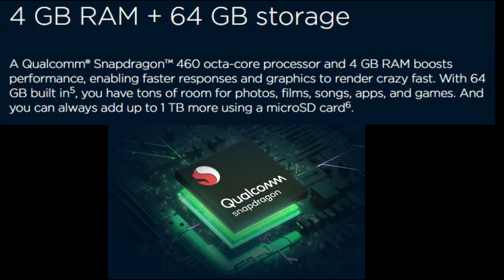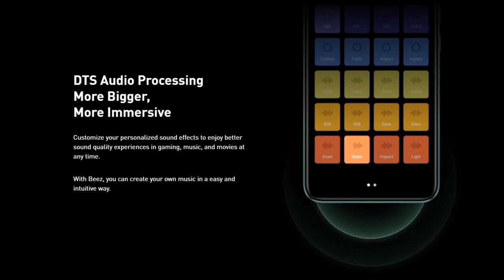Top 5 Best Mobile Phones Under ₹10000 Budget ⚡ JUNE 2021 | How To Manual | Best Smartphones Under 10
Top 5 Best Mobile Phones Under ₹10000 Budget ⚡ JUNE 2021